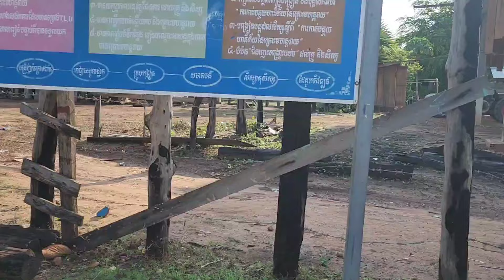បងកង់បីជូនកូនទៅរៀនចង់ចូលរៀនថ្នាក់ទីមួយវិញ ជីវិតជនបទ ស្ទឹងត្រែង ភូមិភាគឦសាន ព្រំដែនឡាវ